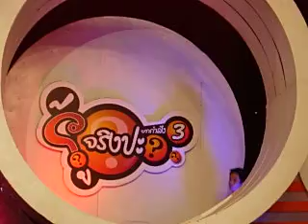Kao @ Roo Jing Pa (Behind the Scene) # 7